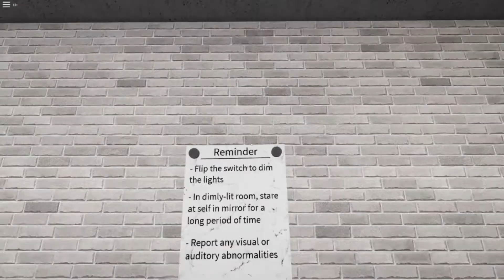Tengok Cermin? (Roblox)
game ni berdasar situasi realiti bukan main2... jangan cuba nak buat kat rumah.